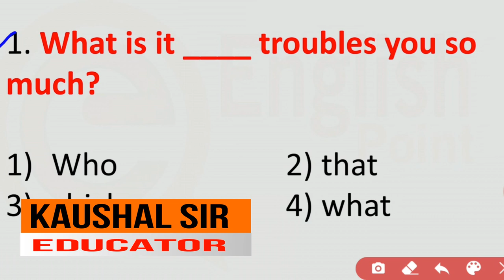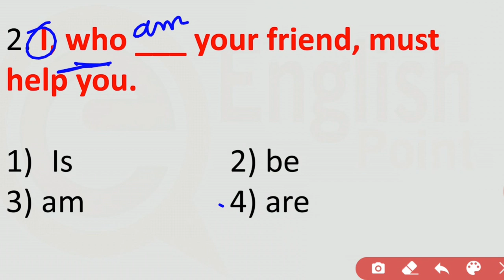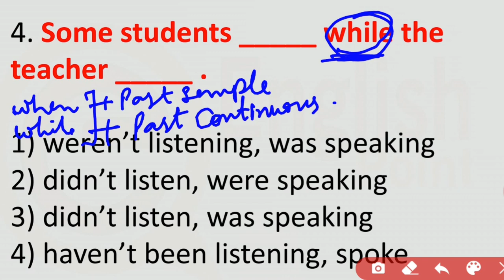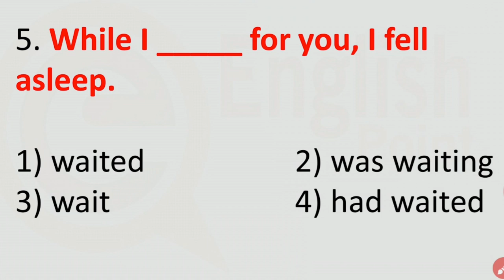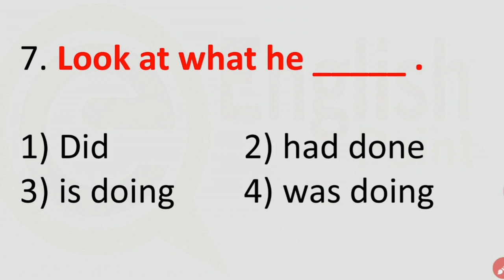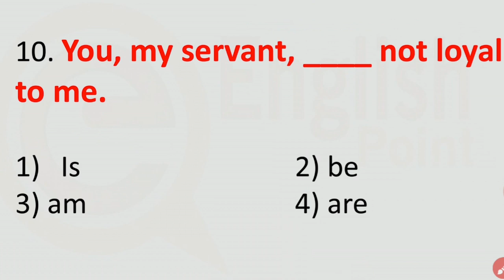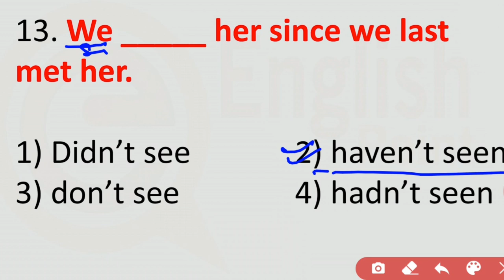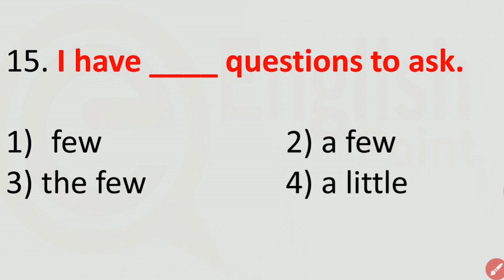Objective English Grammar | Practice Set 18 | English Point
Hi,

About this video :
Objective Grammar | Practice Set   18 | English Grammar | English Point